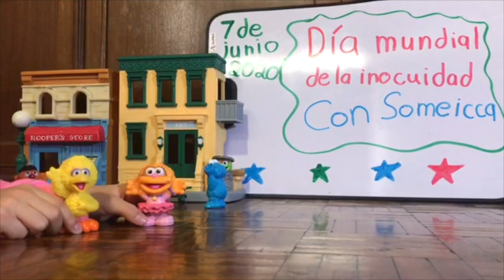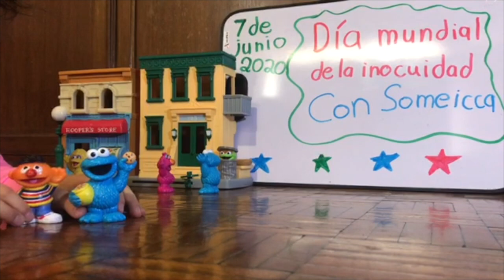Peligros en los Alimentos |Día Mundial de la Inocuidad| SOMEICCA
¿Sabías que nuestros alimentos pueden tener peligros biológicos, físico y químicos? Aquí te explicamos un poco más de ellos.

SOMEICCA A.C
Sociedad Mexicana de Inocuidad y Calidad para Consumidores de Alimentos  es una Asociación Civil sin fines de lucro.

7 de junio, Día Mundial de la Inocuidad.

Asiste a nuestro Congreso Internacional "CUCCAL 13" de Inocuidad, Calidad y Funcionalidad en la Industria y Servicios de Alimentación en Mazatlán, Sinaloa del 18  al 20 de marzo del 2021.

AFÍLITATE y obtén grandes beneficios como webinars, descuentos en cursos y conferencias gratuitas

NO SOMO DUEñOS DE LA MÚSICA
CRÉDITOS: